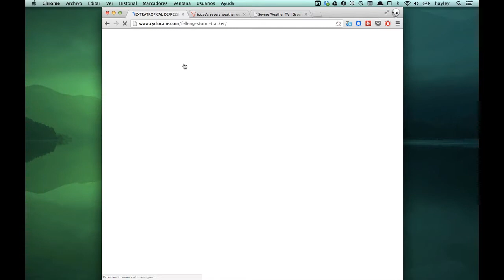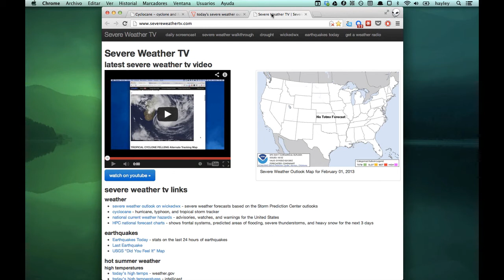Feb 3 - Ex Tropical Depression Felleng